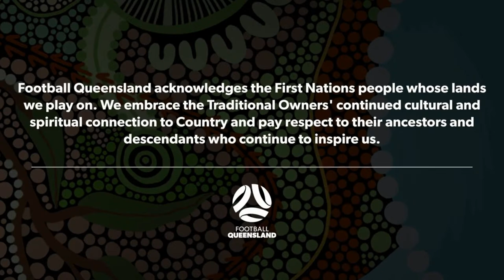FQPL 1 Women R4 - Western Pride vs. Brisbane City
6:15 PM - Saturday, 08 April

FQPL 1 Women